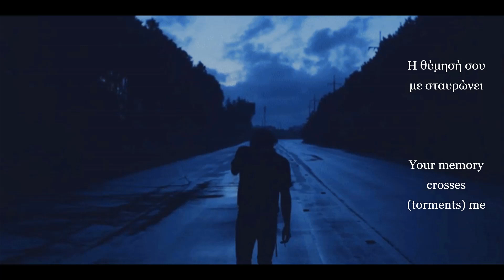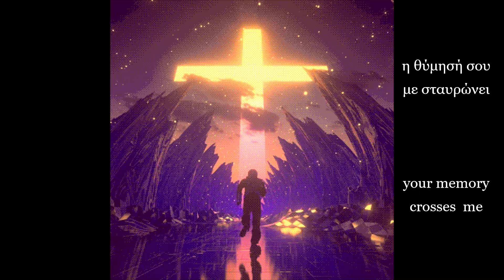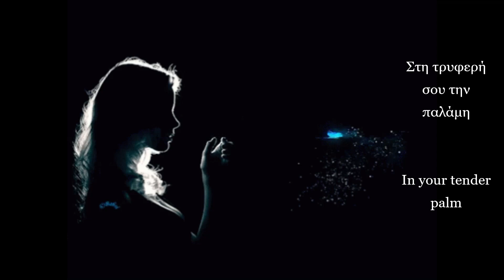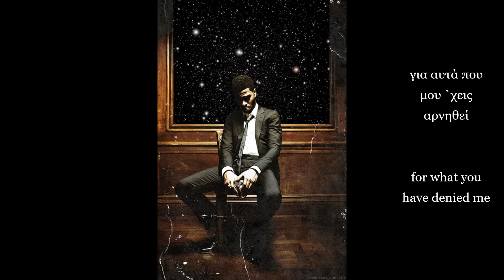Δεν κλαίω γι’ αυτά που μου ‘χεις πάρει(Χαλκιάς) - I don't cry for what you've taken from me(Halkias)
Στιχουργός: Γιάννης Ρίτσος
Συνθέτης: Μάριος Τόκας
Ερμηνευτής: Λάκης Χαλκιάς

1981

"Δεν κλαίω γι’ αυτά που μου ‘χεις πάρει"

Σε βρήκα για μια νύχτα μόνη
και πότε θα σε ξαναβρώ;
Η θύμησή σου με σταυρώνει
σ’ έναν κατάφωτο σταυρό

για αυτά που μου `χεις αρνηθεί
μου `χεις χαρίσει ένα φεγγάρι
γαλάζιο, ανείπωτο, βαθύ
δεν κλαίω για αυτά που μου `χεις πάρει.

Στη τρυφερή σου την παλάμη
κουρνιάζουν τα χρυσά πουλιά
ποιαν αμαρτία να `χω κάνει;
Kαι μου 'χουν λείψει τα φιλιά

Δεν διεκδικώ τα πνευματικά δικαιώματα, από το τραγούδι και τις εικόνες.

Lyricist: Yannis Ritsos
Composer: Marios Tokas
Performer: Lakis Chalkias

1981

"I don't cry for what you took from me"

I found you for a night alone
and when will I see you again?
Your memory crosses me
on an illuminated cross

I don't cry for what you have taken from me
for what you have denied me
you have given me a moon
blue, unspeakable, deep

In your tender palm
the golden birds roost
what sin have I committed?
And I've missed the kisses

If you like this video, please like me.
Thanks.